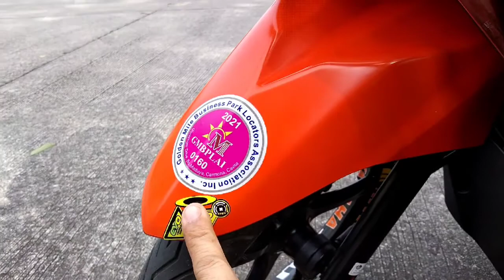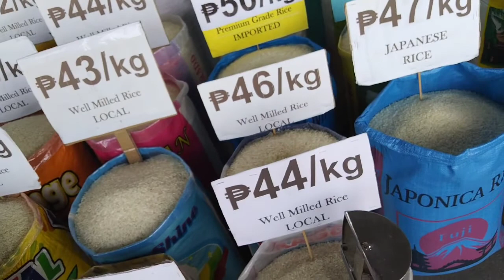MOTOR UPDATE + SUNDAY SIDELINE | J. Buhat Official